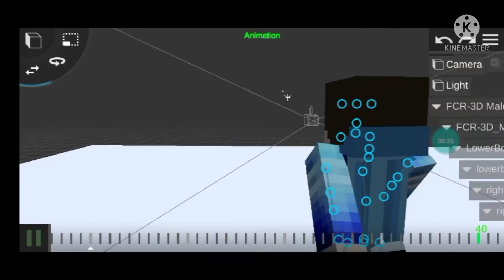My first Prisma 3d Minecraft animation (Walking animation)